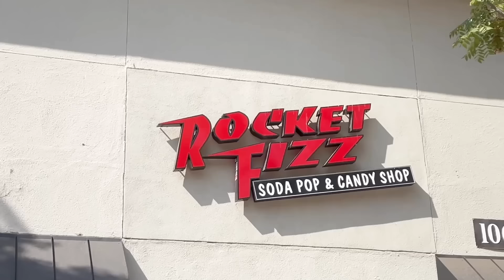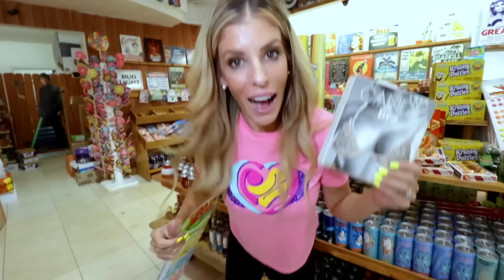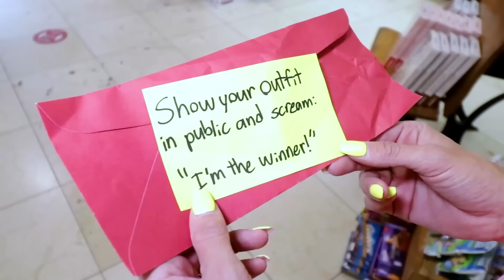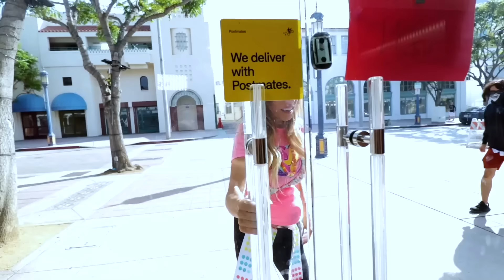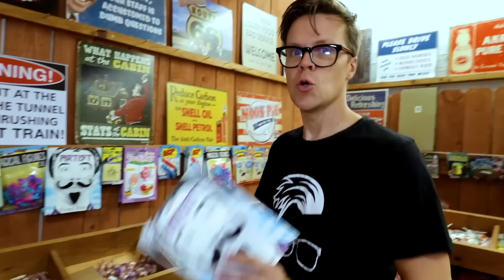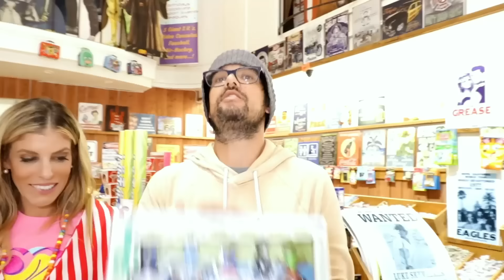REBECCA CHOKED Sneaking into a Candy Store Pregnant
What happened to Rebecca while Pregnant?

First, Rebecca Zamolo created MEAN GIRL SHAMES GOTH GIRL in Real Life to Stop Event. Next Matt and Rebecca posted "STOP THE EVENT - Best Friend is Trapped in a Computer Game" Finally the Game Master Network created "TRAPPED IN A TESLA FOR 24 Hours - Game Master Network." Now Rebecca and Matt pretend to be pregnant in order to sneak into a candy store while it is closed.  For some reason the spoiled brat from the birth to death program in real life gave us a clue about a shipment coming to this candy store today. If we can figure out why the candy queen is doing this we might be able to take over the warehouse.  Do you think this is a good idea or will it end in a disaster?